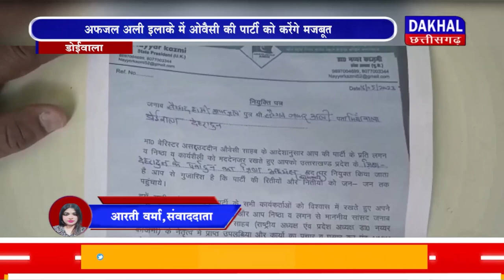DAKHAL NEWS AIMIM के अध्यक्ष बने सैय्यद अफजल अली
AIMIM के अध्यक्ष बने सैय्यद अफजल अली